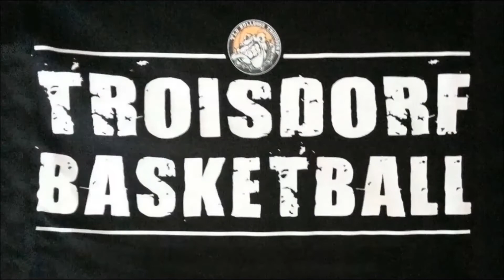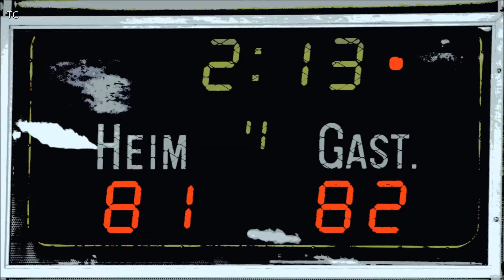19.11.2017: Bulldog´s vs TSVE Bielefeld Dolphins in der Sporthalle Altenforst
... "wieder so ´ne spannende Kiste!" ...